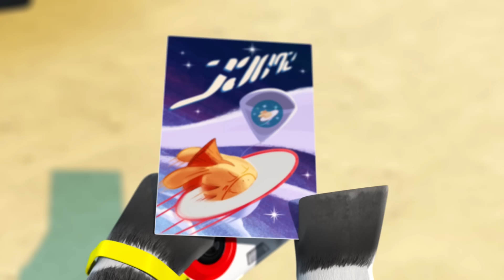Zou en Français 🎯 JEUX INVENTÉS 🎳 60 min COMPILATION | Dessins animés